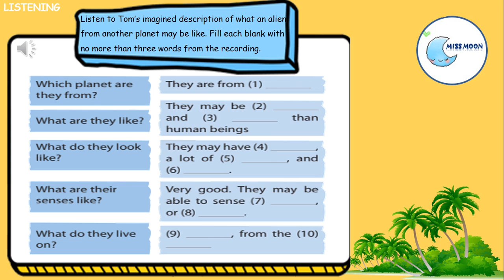HOMEWORK - DESCRIBING ALIENS